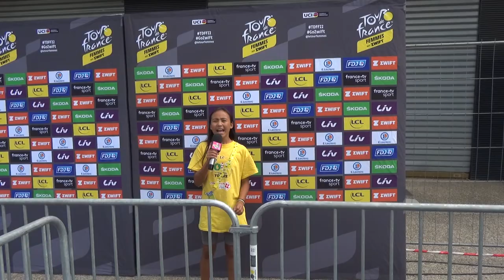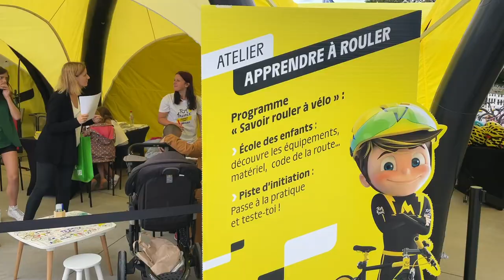"Détour sur les Tour" - Étape (2)3 : Champagne !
Tour de France Femmes avec Zwift Étape 3 : Reims - Épernay
Première et superbe victoire sur le Tour de France Femmes avec Zwift pour l’équipe FDJ Suez Futuroscope sur cette 3ème étape en Champagne entre Reims et Épernay grâce à la championne danoise Cécilie Uttrup Ludwig devant Marianne Vos ! Une victoire qui fait du bien au moral après une dure journée lors de la seconde étape !
Pour cette 23ème émission, les Pitchounes ont tendu le micro au départ de Reims à la Toulousaine de la Team Cofidis Valentine Fortin.
Après la chute de Marta Cavalli (FDJ Suez Futuroscope), on prend des nouvelles de l'équipe avec Evita Muzic, championne de France 2021.
Sara Balzer, récemment rentrée des championnats du monde d’escrime avec une médaille, était à Reims pour ce grand départ. C’est notre femme du jour !
200 jeunes étaient présents pour une opération "l'avenir à vélo" du Tour de France en partenariat avec le Secours Populaire, Jean-Marie nous en dit plus.
Enfin, pour terminer, pour notre plus grand plaisir et comme d’habitude, notre Dédé national présente la 4ème étape !
Bonne vidéo !!